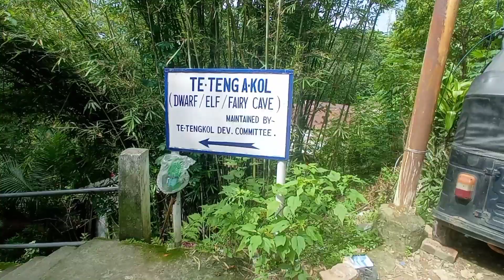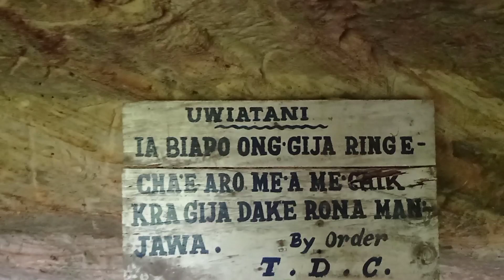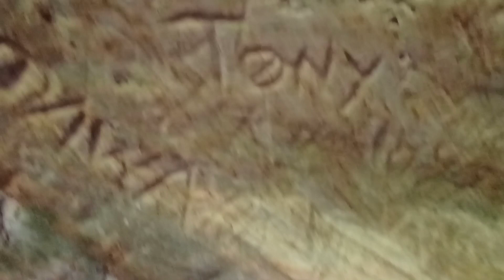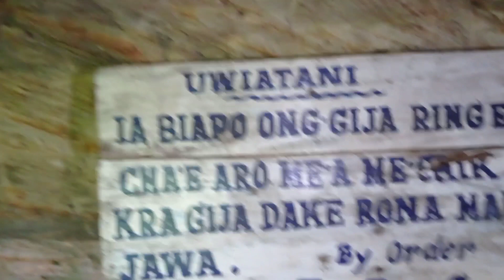Iano Mite Mande Dongbebeama 😱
𝙼𝚒𝚗𝚒 𝙺𝚞𝚖𝚒𝚊 𝙲𝚑𝚊𝚗𝚗𝚎𝚕 𝚁𝚎𝚊𝚗𝚐𝚎 𝙳𝚊𝚔𝚌𝚑𝚊𝚔𝚎𝚋𝚘

Ia Video'o Jean Tura Tetengkol'o Jean

 an'chingna Atchu Ambi Te'teng Mite

 Paksa Mande Paksa Ine Aganrongipa

 Miteko A'a gopchi A'kolo Miteko

 Mandeko Gisik Ra'nagita Tarie

 donangipa Statue Ko nikangna gita

 Man'gen,Hai An'ching Tourist Rangna

 Niangita Namgipa Biapko Rongtale

 An'tale Rakkina Je dakode Gipinoniba

 Rebae Ua biapko Niangna manno

 Namgipa Rongtalgipako Nikangna

 mannagita Rakkina  ❤

Love You Soo Much

Ka'sapae Ia Videoko Namme Masina sikode Chakchike Bon'ne Niangpachina Molmola Aro Nimanaha oNgode Gisik Katongchi Gimikchi Mitela.

Aro Instagram O follow ka'na sikode Ka'mao Link Onataha Reange Follow kae donbabo Follow Back Kaatsikagen Mitela.